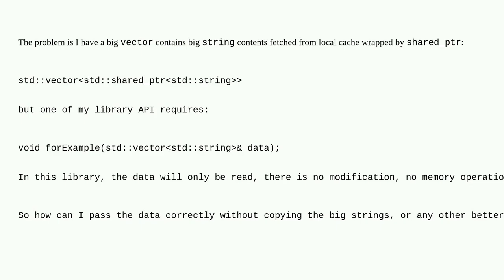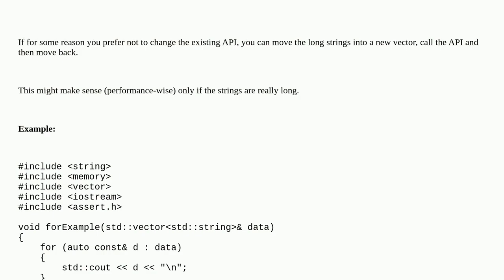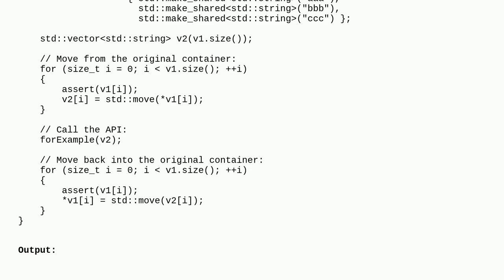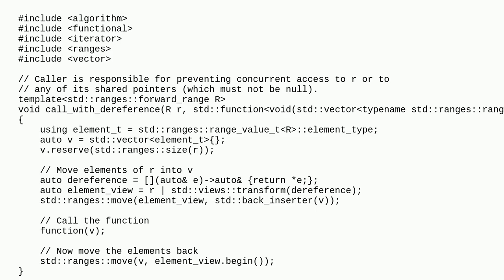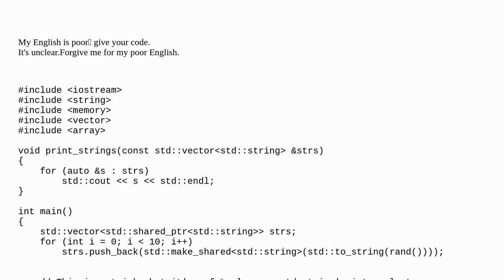Is there a way to convert std::vectorstd::shared_ptrstd::string to std::vectorstd::string without...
Is there a way to convert std::vectorstd::shared_ptrstd::string to std::vectorstd::string without copying?

A special thanks goes out to the community

  c++